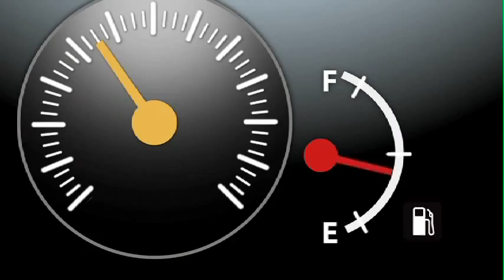Jam99 Gas Promo